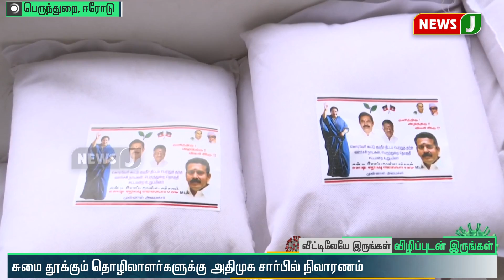சுமை தூக்கும் தொழிலாளர்களுக்கு அதிமுக சார்பில் நிவாரண உதவி!